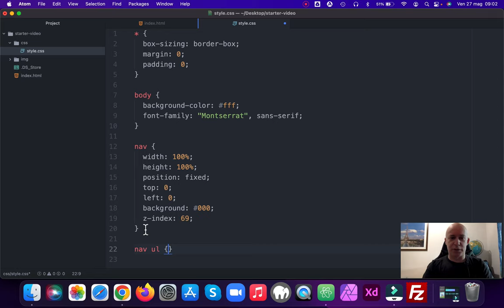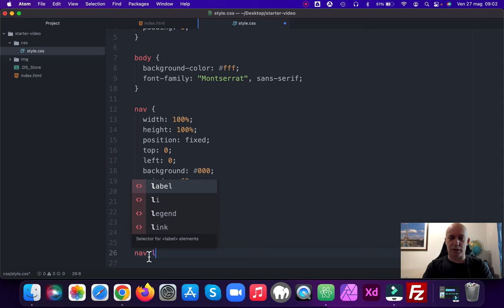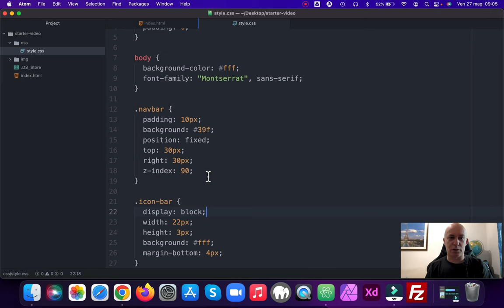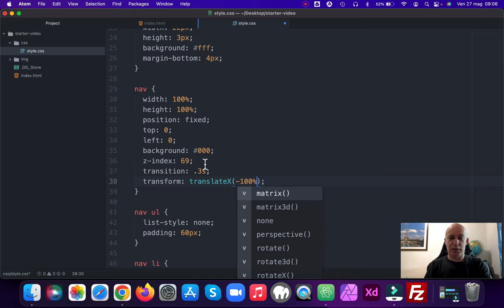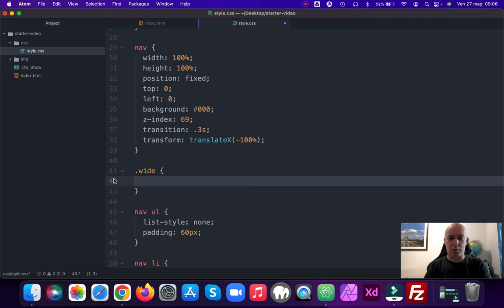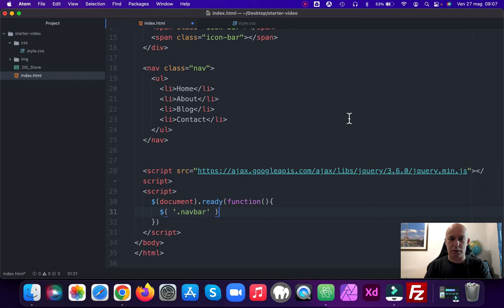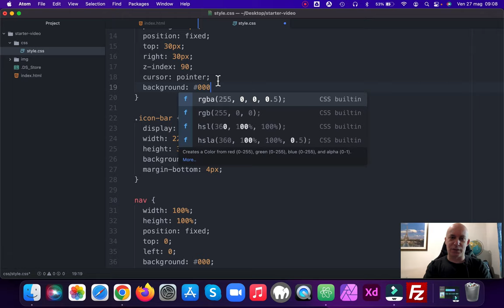Come creare un menù a comparsa laterale in 5 minuti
In questo video rispondo ad una delle richieste che ricevo nei commenti sotto ad altri video ovvero, vi spiego, come creare un menù a comparsa laterale in ben 5, sudatissimi,  minuti. Enjoy!

Enjoy my new WordPress theme SENSEI S2

RISORSE FREE
RAVEN (framework CSS)